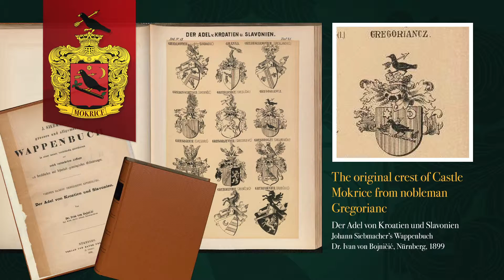Golf Mokrice - Logo vectorization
Redesign of the castle crest by domDesign